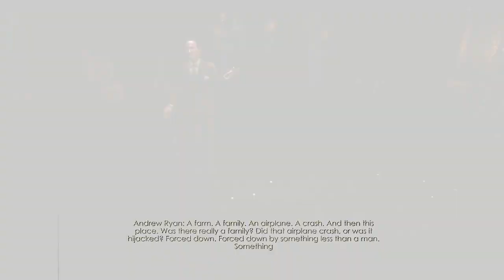Body Art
BioShock - Part 5

(code: CHCKEN)